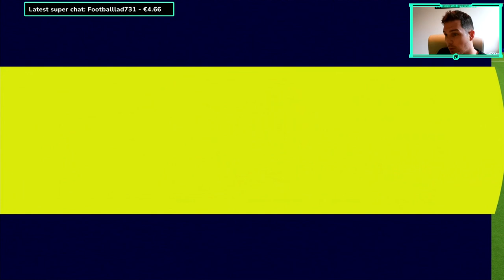eFootball 2023 | THE RETURN to Dream Team